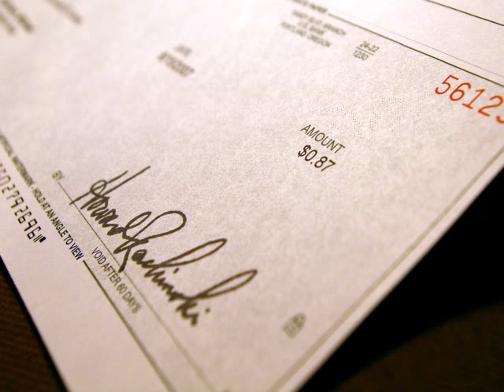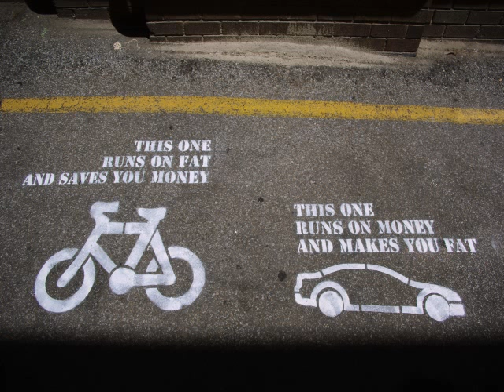ways to make money fast